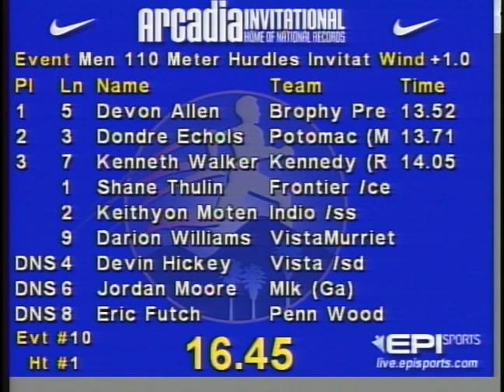Devon Allen Wins 2012 Arcadia Invite Hurdles!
Future Oylmpian and NFL wide receiver Devon Allen takes home the 2012 Arcadia Invitational 110m hurdles in 13.52!

More free videos from the best high school meet in the country at arcadiainvitational.org.